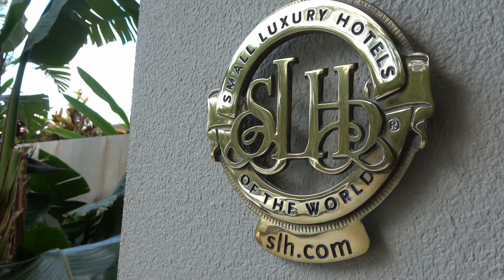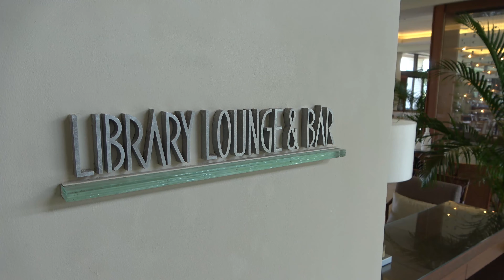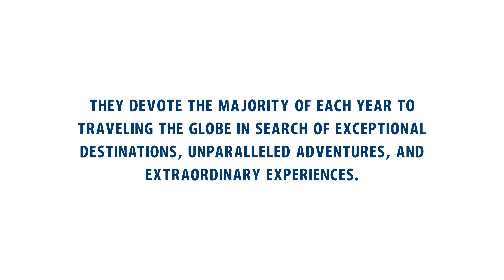Celestielle #386 The Terrace Club at Busena, Okinawa, Japan